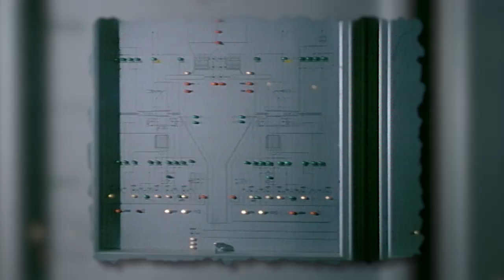Preduzeće "Milan Blagojević - Namenska" obeležilo 70 godina postojanja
Svečanom akademijom u Domu kulture u Lučanima preduzeće „Milan Blagojević – Namenska“ obeležilo je veliki jubilej, 70 godina od osnivanja.

Današnjoj svečanosti prisustvovali su ministar odbrane Aleksandar Vulin, v.d. pomoćnika ministra odbrane za materijalne resurse Nenad Miloradović, načelnik Uprave za odbrambene tehnologije general-major Mladen Vuruna, načelnik Vojne akademije general-major Bojan Zrnić, brigadni generali Siniša Kresović i Milan Popović, brojni predstavnici firmi odbrambene industrije, poslovni partneri i gosti iz Srbije i inostranstva.
Veliki jubilej – 70 godina neprekinutog trajanja u teškim vremenima, u teškim uslovima, rušeni, pa iznova obnavljani, prema rečima ministra Vulina, nešto je čime ne mogu da se pohvale druge fabrike pa i drugi narodi.